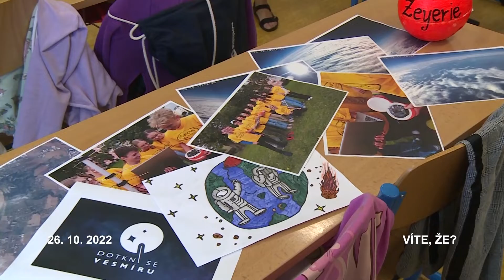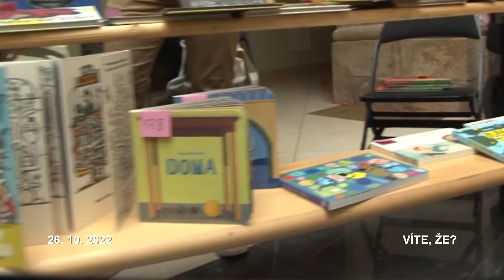Víte, že? 43/2022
Nová trojkoalice, která v následujících čtyřech letech povede Olomouc, podepsala koaliční smlouvu. Primátorem bude i nadále Miroslav Žbánek z vítězného hnutí Ano.

Zcela novou léčbu melanomu oka nasadili začátkem září jako první v republice lékaři Onkologické kliniky Fakultní nemocnice Olomouc.
Možnost prohlédnout si naši planetu z mimořádné výšky měli žáci osmé třídy z olomoucké základní školy Zeyerova. Díky projektu Dotkni se vesmíru.

Olomoučtí dobrovolní hasiči dostali nové vybavení i techniku za statisíce korun.
Zaparkovaná auta v olomouckých ulicích stále brání v provádění blokového čištění. Policie vyzývá řidiče, aby značení respektovali.

Expozice více než čtyř desítek významných regionálních zaměstnavatelů, dvou desítek středních škol a také několika univerzit byly k vidění v pavilonu A na výstavišti Flora Olomouc. Po dvouleté pauze způsobené koronavirem se tam opět konala Burza práce a vzdělání.

Letní návštěvnická sezóna v olomoucké Zoo na Svatém Kopečku je u konce. V zahradě ale ani teď nezahálí. Pokračují práce na několika investičních akcích.

To nejzajímavější ze světa nezávislé knižní tvorby bylo k vidění v Olomouci. Na 8. ročníku knižního veletrhu „LITR“.

Město Olomouc dokončilo opravy chodníků na hřbitově v městské části Svatý Kopeček.